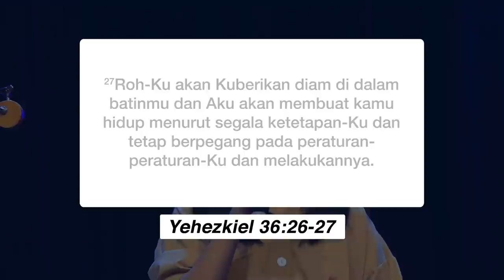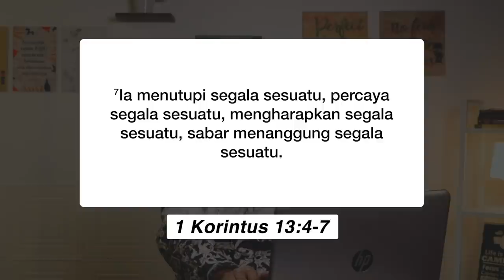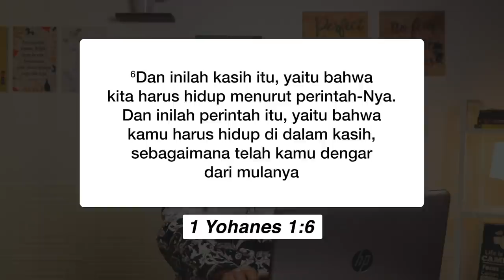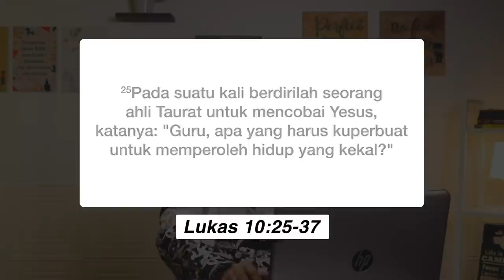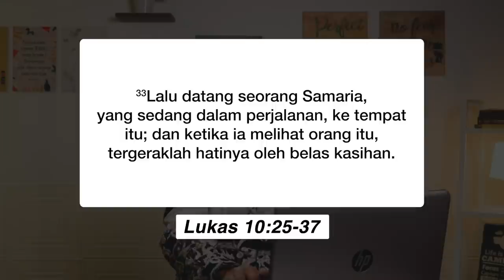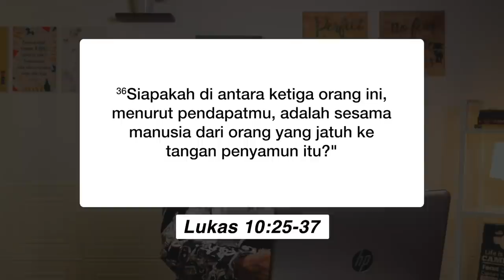SUNDAY SERVICE ABBALOVE PALEM (25 JULI 2021)